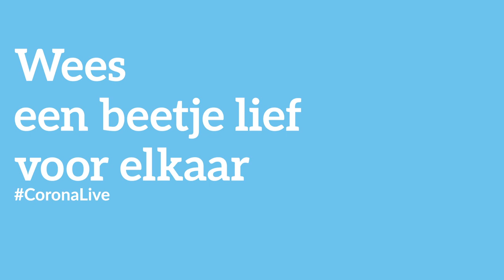D66 — Rob Jetten spreekt meester Jesper, die online lesgeeft aan groep 8.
Meester Jesper is leraar van groep 8 in Winssen. Door de coronacrisis zijn de scholen tot en met ten minste 6 april dicht. Daardoor geeft Jesper nu online les. Iedere dag spreekt hij zijn leerlingen via Google Meet minimaal een uur. Zelfs de eindmusical oefenen ze online. Hulde aan alle docenten die zo snel zo goed online onderwijs geven aan onze kinderen!